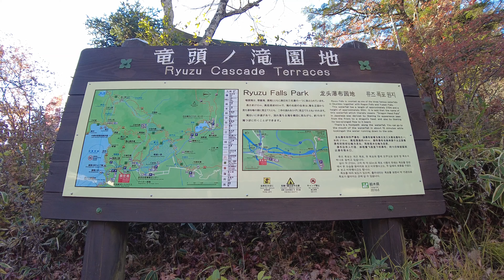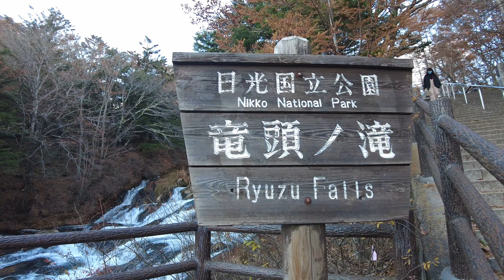【4K】Ryuzu Waterfall (竜頭ノ滝, Ryūzu no Taki), Nikko (日光, Nikkō), Tochigi, Japan【2021】JapanTravelVlog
Ryuzu Waterfall (竜頭ノ滝, Ryūzu no Taki) means "dragon head waterfall" in Japanese. The name comes from the shape of the falls, which resembles the head of a dragon. The waterfall is located on Yukawa River, shortly before the river discharges into Lake Chuzenji.

Ryuzu Waterfall is flanked by many trees which turn yellow and red during the autumn leaf season, adding to the fall's fiery, dragon-like appearance. Probably because of its shadowy location, Ryuzu Waterfall is one of the first spots in Nikko to see autumn colors. It is usually best in early October.

The waterfall is viewed free of charge from a small observation deck in the back of a rest house that also contains a souvenir shop and a food stand. It is possible to follow the river upstream for about 300 meters along a walking trail and enjoy more views of the impressive river as it rushes towards the lake. Further beyond, the trail continues towards the Senjogahara Marshlands.